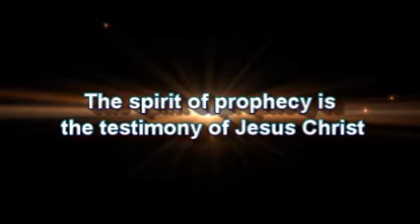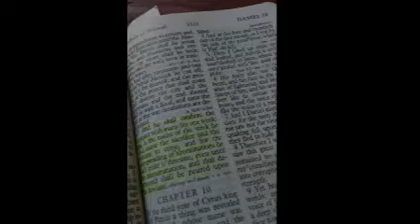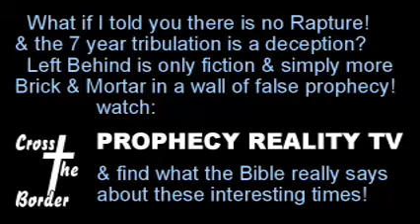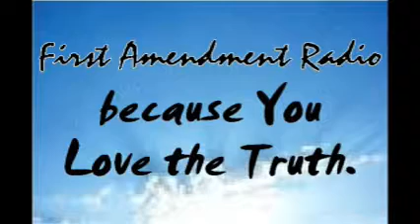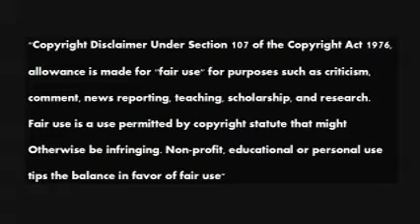Judges 01 Cross The Border